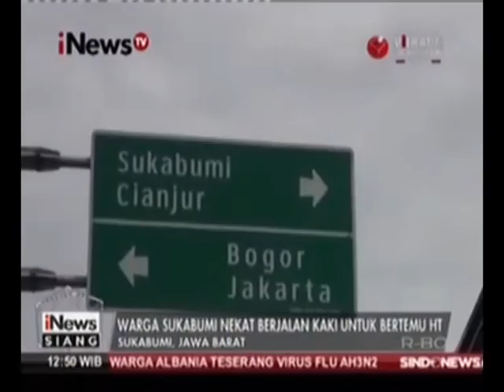Demi Bertemu Hary Tanoe, Pria ini Jalan Kaki dari Sukabumi ke Jakarta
Simpatisan Partai Perindo, Agus, berjalan kaki Sukabumi-Jakarta demi bertemu Hary Tanoesoedibjo (HT). Kedatangannya disambut hangat Ketua Umum di beranda rumahnya, di Ciranjang, Jakarta Selatan. Kepada Agus, HT tegaskan komitmennya untuk menjadikan Perindo sebagai partai yang melayani masyarakat. HT juga terharu dan mengapresiasi keteguhan hati Agus.